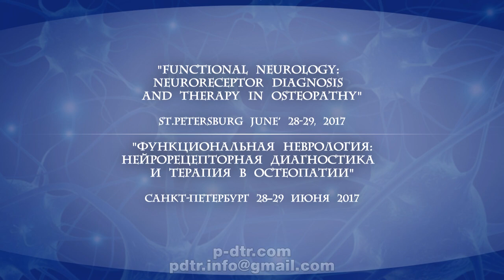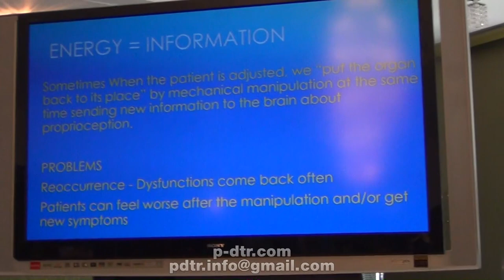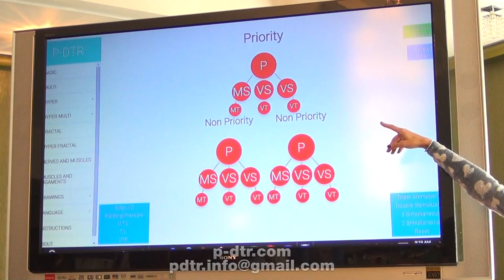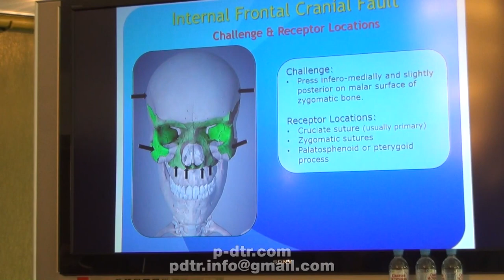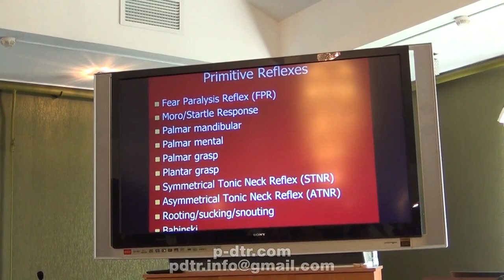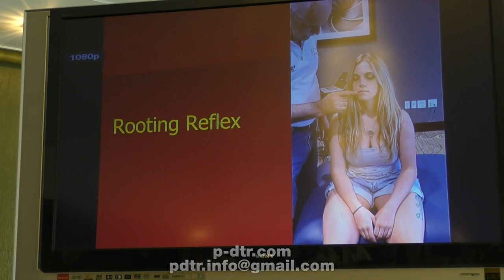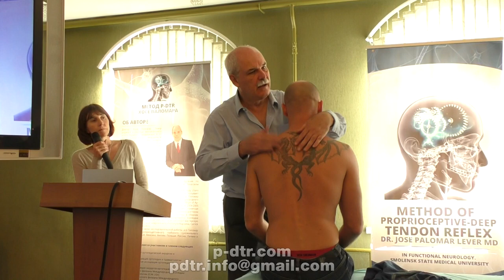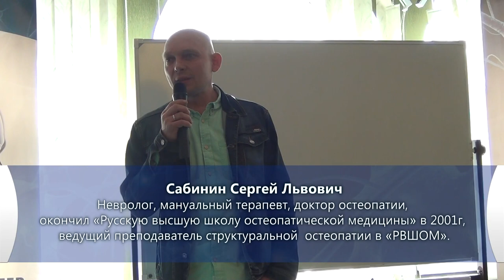P-DTR. Symposium in St-Petersburg. June'28-29 2017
On June 28-29 we participated and conducted a two-day P-DTR workshop at one of the biggest osteopathic conferences held in St.-Petersburg.
Fifty medical doctors from all over Russia, who attended the workshop, were presented with a great opportunity to learn about P-DTR, recognize the advantages of the method and experience its effect.
We carried out many demos of cranial faults and our findings were confirmed by osteopathic doctors, who used their own way of diagnostic. The doctors were excited to discover the integrity of the P-DTR concept and have profound neurological explanations on many aspects of manual therapy in general.
"Osteopathy works with a great amount of energy. To us, "energy" is information. It is the electro-chemical signals from the receptors to the CNS and the response of the CNS. Whatever manual manipulation we do, we send the information to the brain and gain a response. We are constantly exchanging information with internal and external environment. When we "move a particular organ" in osteopathic treatment - it's not only the mechanical movement, it's new information to the brain, when we do a traction - we stimulate receptors in different tissues and send new information to the brain.” (C) Jose Palomar.
The ostheopathic doctors who had already studied P-DTR demonstrated the way they combined their tools of diagnostic with P-DTR.
"Such notions as “feeling", "sensation" and "energy" belong to the ostheopathy of the 19th century. Today it is clear that we work with the CNS and it is a neurological approach. We work with tissues and Dr. Palomar works with receptors in those tissues. With the P-DTR tools our work becomes much more fast, efficient, secure and reliable." (C) S. Sabinin, doctor of ostheopathy, neurologist, P-DTR practitioner.
We are thankful to The Russian Higher School of Osteopathic Medicine represented by its President Tamara Invanovna Kravchenko, doctor of osteopathic medicine, candidate of medicine for the opportunity to participate in the Conference, to Sergey Sabinin, doctor of osteopathic medicine, neurologist and P-DTR specialist for his tremendous support, to Aleksey Invanovich Isaikin, candidate of medicine, Associate Professor at the Department of Nervous Diseases and Neurosurgery of the Medical Faculty, Head of the Division of Pain and Peripheral Nervous System Disorders of the Clinic of Nervous Diseases UKB № 3 of the Clinical Center at the Federal Autonomous Educational Institution of Higher Education I.M. Sechenov First Moscow State Medical University of the Ministry of Health of Russian Federation, Inna Aramaisovna Vartanian, candidate of medicine, doctor of biology, Chief Scientific Officer at Institute of Evolutionary Physiology and Biochemistry of Russian Academy of Sciences, Head of the Department of Medical and Biological Disciplines, Professor of the Department of Clinical Psychology at Raul Wallenberg International University for Family and Child and all doctors who attended our workshop.
We sincerely hope that very soon the method of P-DTR will become an “ordinary” tool of treatment used by manual therapists.